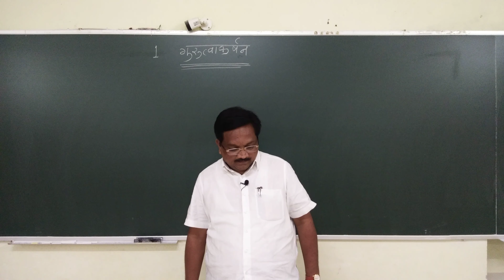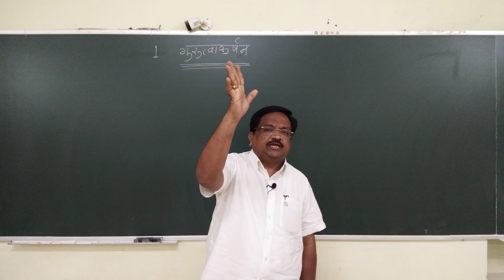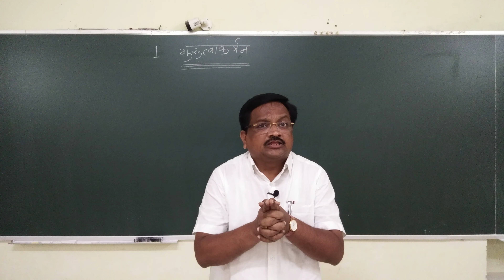Dr.तरंगे सर 10 वी विज्ञान भाग 1 पाठ 1 Vdo 1 गुरुत्वाकर्षण For Online Class call sms on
प्रा. तरंगे  सर 10 वी विज्ञान भाग 1 पाठ 1 Vdo 1 गुरुत्वाकर्षण